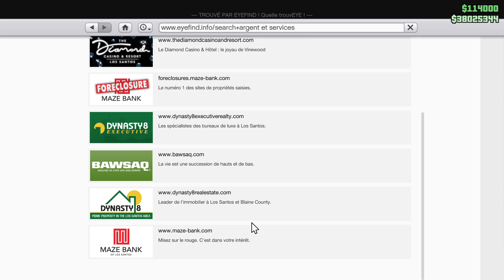Grand Theft Auto V Galileo Park time trial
GTA V online  PS4 gameplay